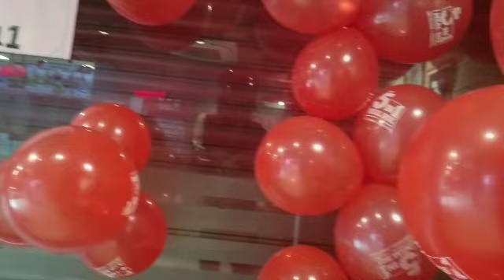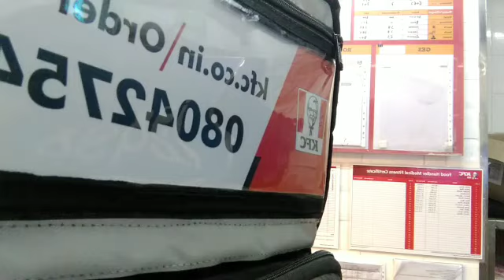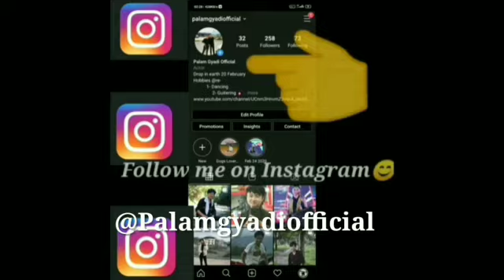Part-2 🍔🍔🍔A delivery pizza 🍔🍔🍔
Guys I'm uploading part wise because lake of Order are coming so
I didn't able to make long video.
it's ok I will upload partwise

You can also  install it from play store...
delivery under Naharlagun Only